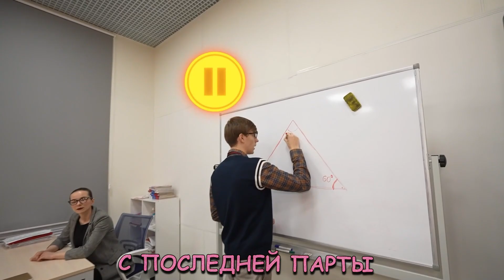Девочка РИВИ с Последней Парты 😭💔 ГАДГИВН prod.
Крутому ролику  @A4a4a4a4     крутую песню
Превью делал:  @JustTwist582
@lizzzogub спасибо за хайповый хит

Если будет много лайков и комментов, то я начну работать над следующим видосом

Эй йоу, как вам новая песня про Риви А4? Риви крашиха?

Текст:
Девочка Риви с последней парты
Остановлю время чтоб тебе сказать всё
Девочка Риви грустный эмоджи
Ты мне нравишься больше чем Кобяка рожа

Ты так улыбаешься так круто с тобой
Круто с тобой
Да это любовь
Мы давно с тобой снимаемся
Ушел Кобяков
Да и хрен с ним
И тебя я нашел
Между нами только Юля но я всё решу
Скажу что обычный человек и я грешу
Давай откинем принципы
Ведь мы с тобой
Нашли любовь

Нам так пофиг че там говорят за спиной
Что я с Глента сестрой
Их учили выбирать любовь головой
А я сделал кастинг
Риви круче всех она крутой актер
Будто бы картошка я в нее влюблён
Это моя крошка часть меня я хлеб
Благослови нас Глент